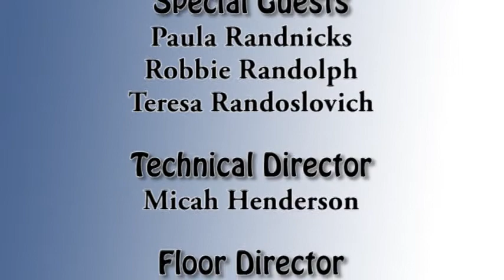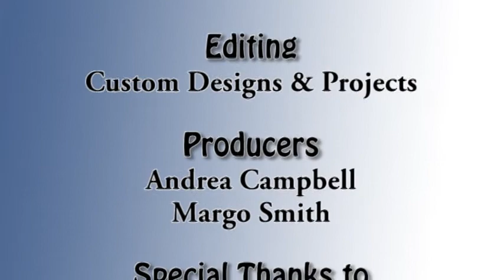Cancer Survivors: Over Came Death (Part 1 of 2) by Real Talk of Colorado.mpg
Cancer Survivors (Part 1 of 2): Over Came Death:  Round table discussion with panelist who have all survived cancer.

Go to our website if you would like a DVD of this episode.